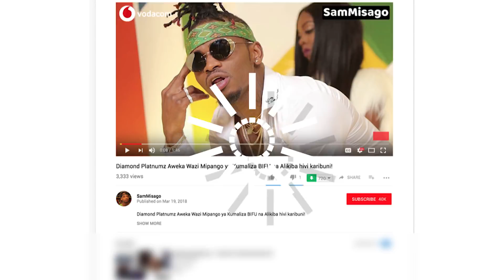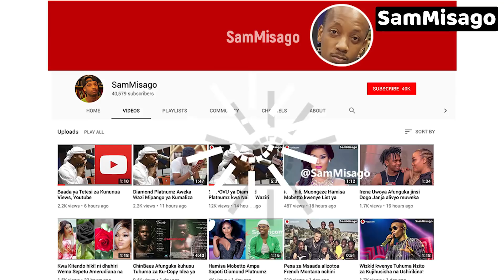Mbosso Kwenye Majonzi Mazito! Mzazi Mwenzake Afunga Ndoa Na Mwanaume Mwingine